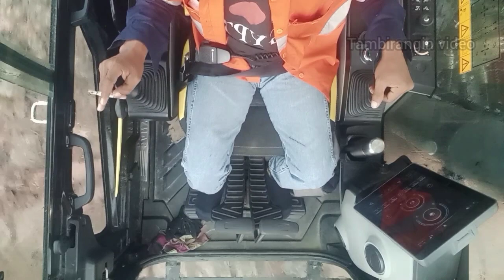Ayo belajar !! tehnik kerja excavator ditambang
video ini.adalah,aktifitas tambang batu bara ,unit yang digunakan excavator sany 500,sany 200,dozer d155,dump truk scania,dt mercy,kegiatan loading over burden(memindahkan tanah) atau muat tanah.
semoga bermanfa'at